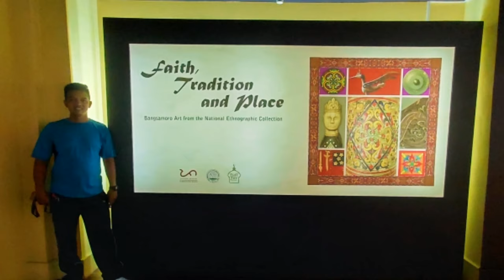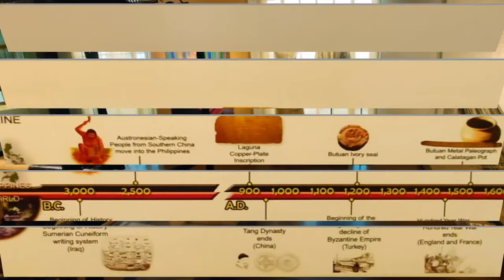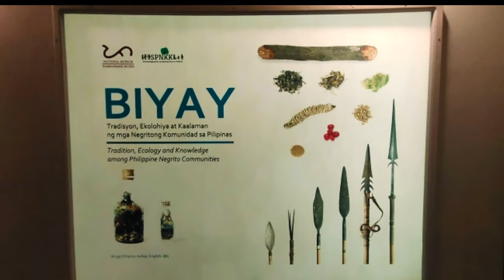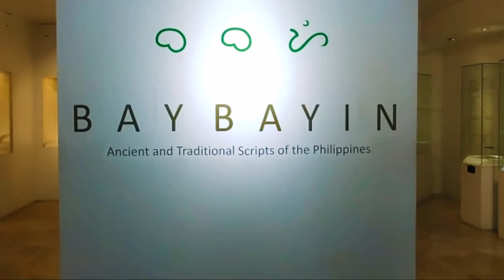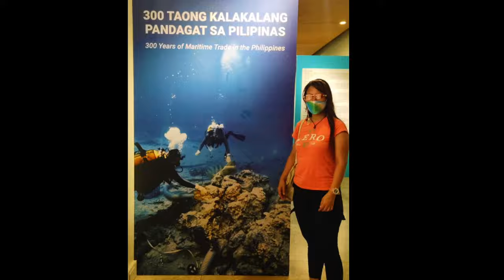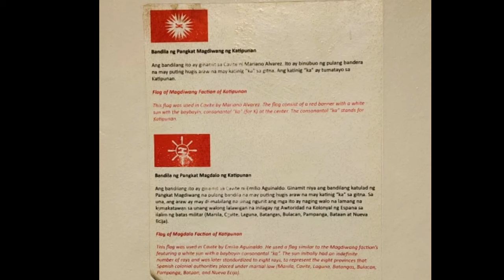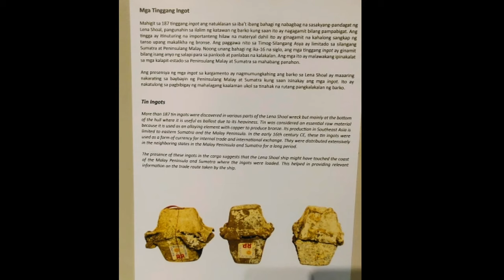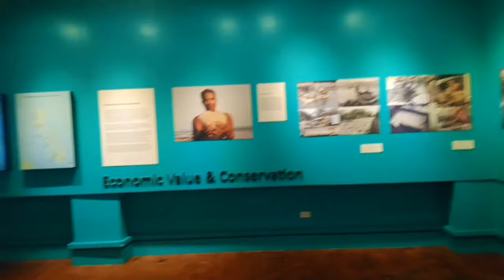National Museum of the Philippines (Anthropology nd Fine Art....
Open na po xa sa public...ang ganda po ng makikita nyo sa loob ng Museum...pina level up po talaga...